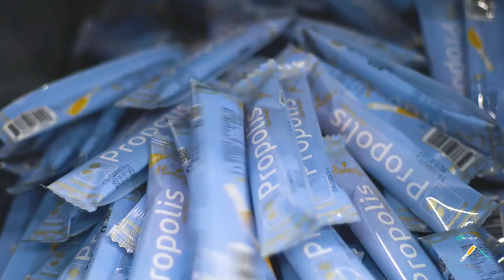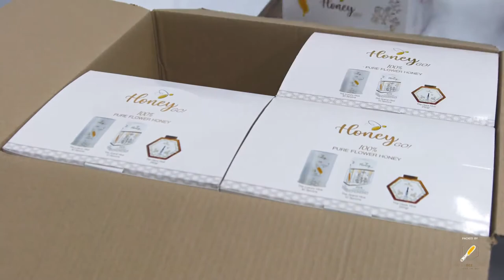Our Partnerships - Honey GO - Honey Bee Clever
We combine High-Quality with Innovation. Our in-house honey specialists and production team work closely to keep our products natural and to keep the pure honey taste untouched. Our D&R team is very proactive in introducing new ideas and conducting research to innovate new ways of serving honey, to match every lifestyle. HoneyBEEClever modern manufacturing facilities are fully automated, applying higher than average quality standards.